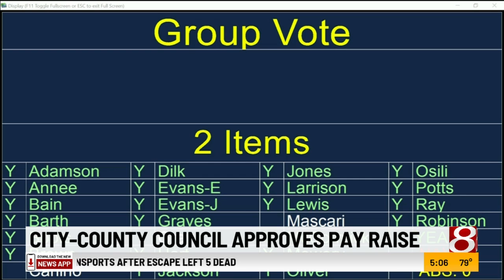Indianapolis City-County Council approves pay raise